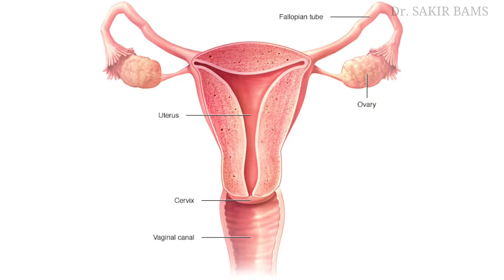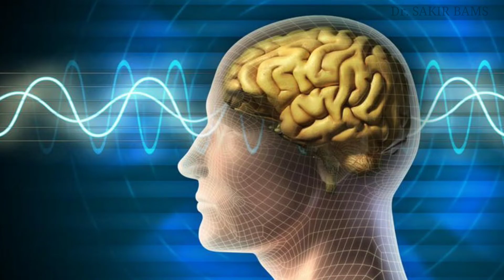5 things जो SEX के दौरान सोचना चाहिए।। Thinks during Sex।। Explained in Hindi,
5 things जो SEX के दौरान सोचना चाहिए।। Thinks during Sex।। Explained in Hindi,